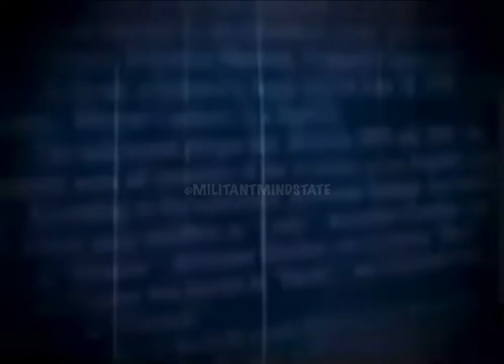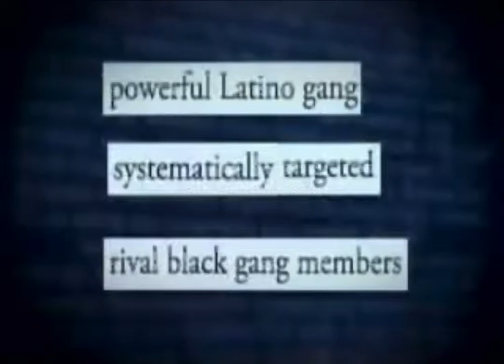How the anti black racism of Mexicans gang members in prison spills into the streets